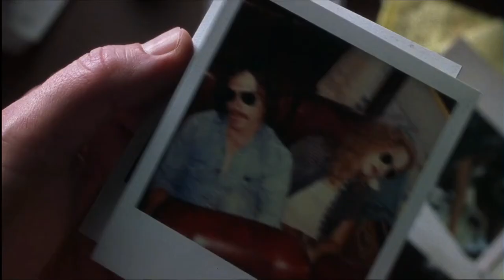Rainn Wilson in Almost Famous - Rolling Stone Scenes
Every Rainn Wilson (Dwight Schrute in "The Office") scene in Almost Famous (2000), written and directed by Cameron Crowe.